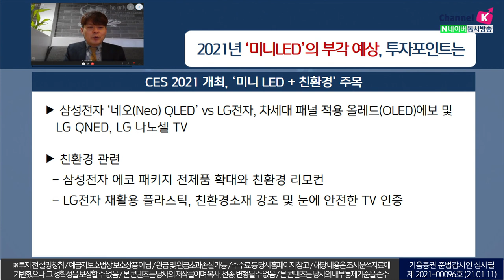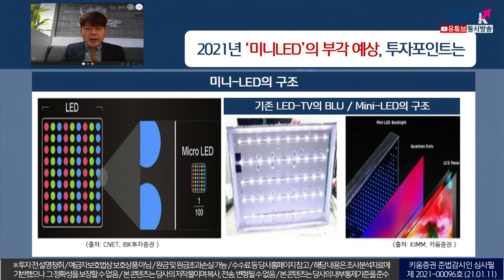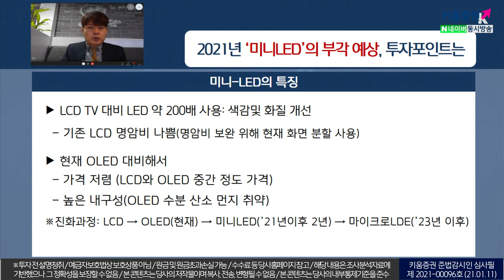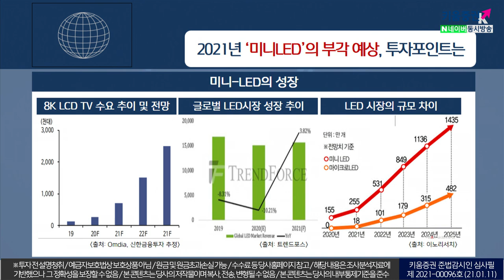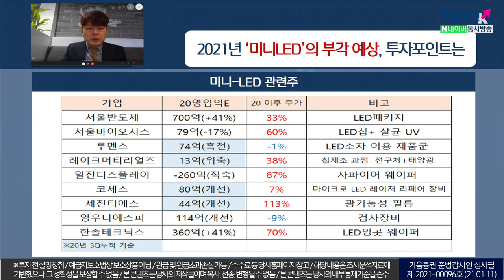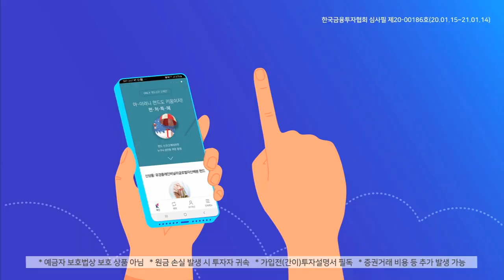2021년 미니LED의 부각 예정, 투자포인트 (이슈분석.시장분석/21.01.11)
이번주부터 개최되는 CES 2021(국제전자제품박람회)
주목되는 주제는 ‘미니 LED + 친환경’
한편, 화웨이제재 등 따라 글로벌기업보다 국내기업에 초점
특히 삼성전자 ‘네오(Neo) QLED’ 와
LG전자, 차세대 패널 적용된 올레드(OLED)에보 및 LG QNED, LG 나노셀 TV
미니LED가 부각될 것을 예상하며
서울반도체 및 한솔테크닉스, 일진디스플레이, 세진티에스 등 관련주를 점검​
「구독」과 「좋아요」 눌러주세요~